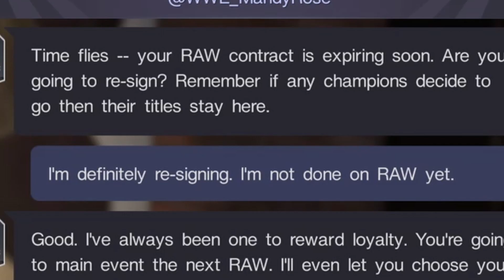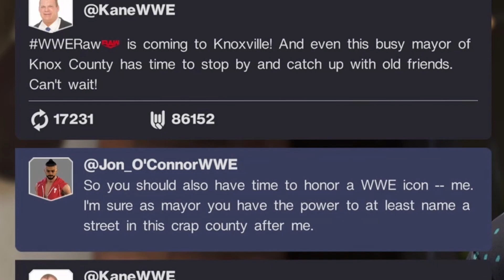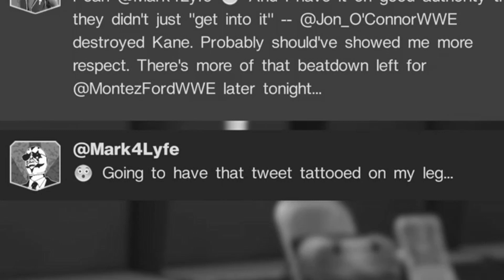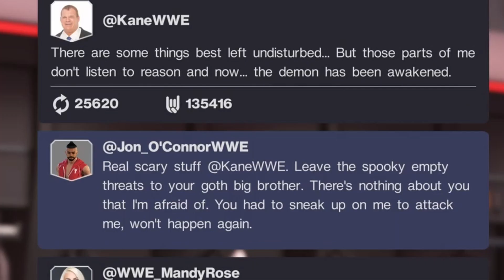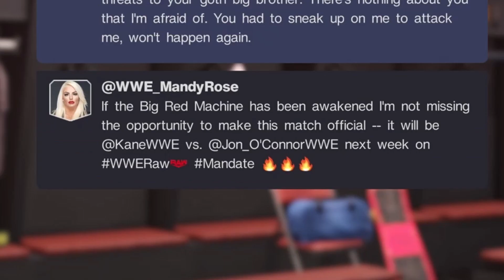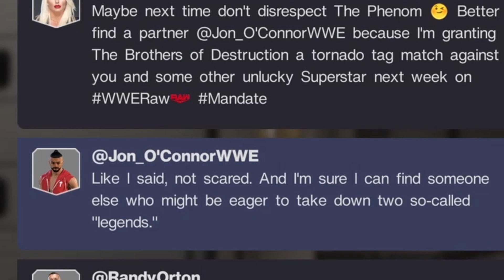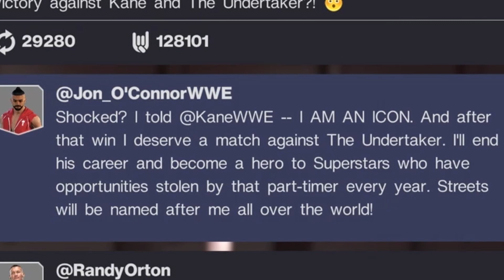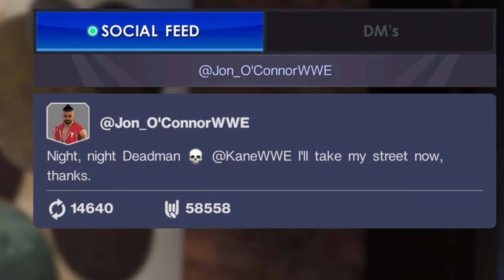WWE 2K22 MyRISE - Hell In a Cell Match Vs. The Undertaker!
In Today's Episode of MyRISE we're going into the BIGGEST Match of our career so far...

⏱ Timestamps ⏱
0:00 - Intro
1:01 - Match Vs. AJ Styles
3:04 - Kane Storyline Begins
4:09 - Backstage Brawl
7:17 - Kane Storyline Continues
7:37 - Vs. Montez Ford
8:47 - Kane Storyline Continues
9:27 - Vs. Kane
12:37 - Kane Storyline Continues
13:09 - Vs The Brothers Of Destruction
15:52 - Kane Storyline Continues
16:33 - HELL IN A CELL VS. UNDERTAKER
22:57 - Outro